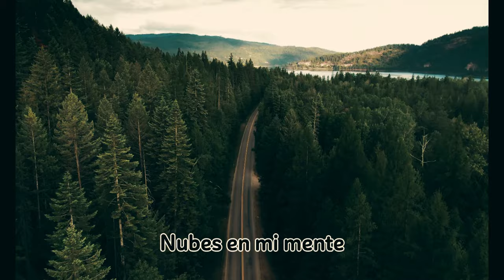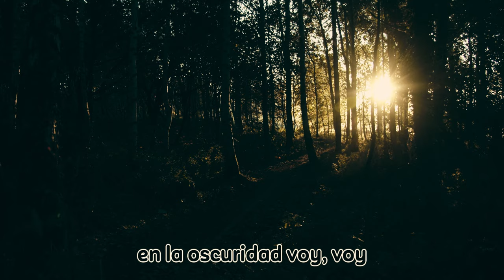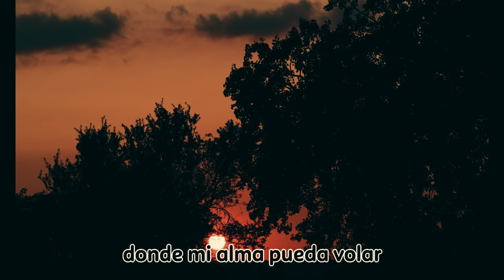Sin recuerdos (Lyrics)